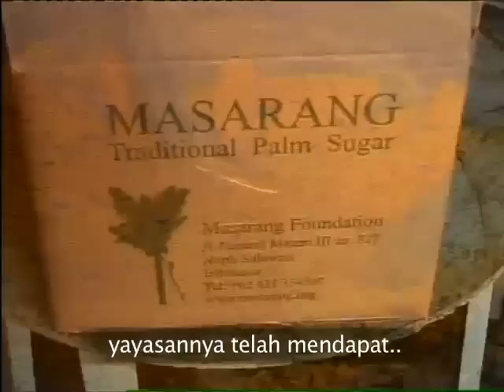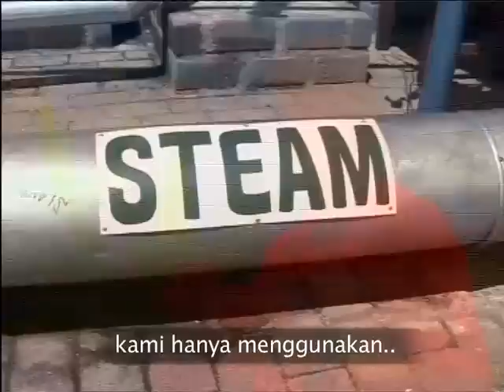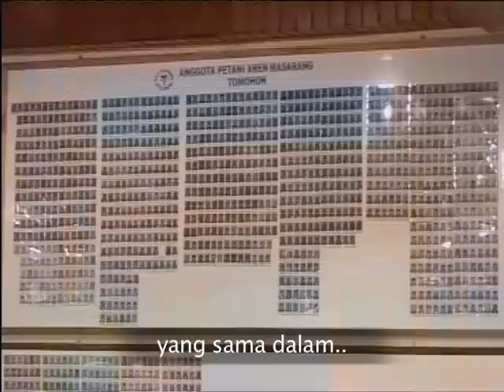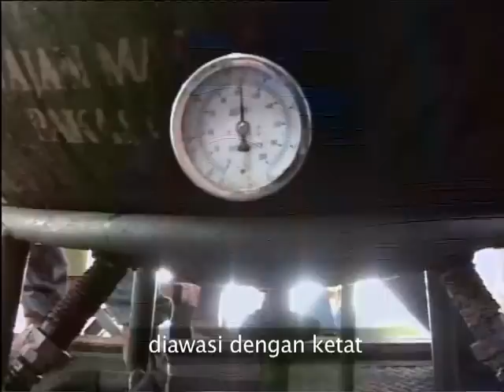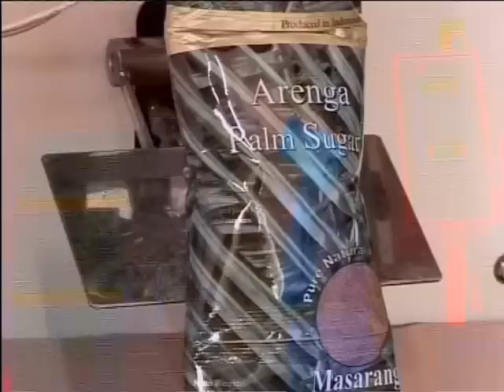Steaming Ahead - Masarang Foundation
The Masarang Palm Sugar Factory

Extracting the sugar from sugar palm requires a good deal of heat. For the farmers of Tomohon, a mountainous region of Indonesia, timber was the obvious source. Seeing the damage being done to his beloved rainforest, conservation expert Dr Willie Smits hooked the palm farmers up with a local geothermal power project.

He established a factory that uses waste steam from the power plant to heat the sugar palm sap. The resulting high-quality product is now being successfully exported - with all profits going direct to the farmer's cooperative.

Some 6285 poor farmers and their families are now benefiting from the project, and around 200,000 square metres of forest have been preserved. Dr Smits believes his business model could serve throughout Indonesia as a sustainable alternative to the destructive Palm Oil trade.